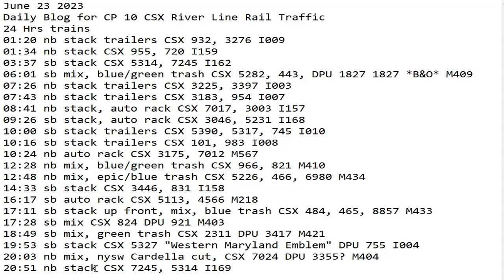June 23 2023 BigTrains.TV CP 10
24 Hrs trains
01:20 nb stack trailers CSX 932, 3276 I009
01:34 nb stack CSX 955, 720 I159
03:37 sb stack CSX 5314, 7245 I162
06:01 sb mix, blue/green trash CSX 5282, 443, DPU 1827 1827 *B&O* M409
07:26 nb stack trailers CSX 3225, 3397 I003
07:43 nb stack trailers CSX 3183, 954 I007
08:41 nb stack, auto rack CSX 7017, 3003 I157
09:26 sb stack, auto rack CSX 3046, 5231 I168
10:00 sb stack trailers CSX 5390, 5317, 745 I010
10:16 sb stack trailers CSX 101, 983 I008
10:24 nb auto rack CSX 3175, 7012 M567
12:28 nb mix, blue/green trash CSX 966, 821 M410
12:48 nb mix, epic/blue trash CSX 5226, 466, 6980 M434
14:33 sb stack CSX 3446, 831 I158
16:17 sb auto rack CSX 5113, 4566 M218
17:11 sb stack up front, mix, blue trash CSX 484, 465, 8857 M433
17:28 sb mix CSX 824 DPU 921 M403
18:49 sb mix, green trash CSX 2311 DPU 3417 M421
19:53 sb stack CSX 5327 "Western Maryland Emblem" DPU 755 I004
20:03 nb mix, nysw Cardella cut, CSX 7024 DPU 3355? M404
20:51 nb stack CSX 7245, 5314 I169